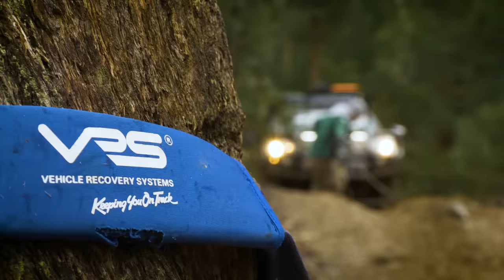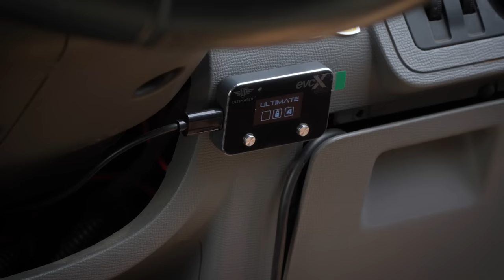Our WORST adventure 15 winches, 3 Cars Towed, 1 Dead Engine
DON'T STALL THE CAR! Part 2 of our recent high country adventure had many 4x4 challenges with a ton of winching, car snatching and even a dead engine. The result was a 4x4 epic fail with once again broken CV driving tacking S16 track on Mt Selma 4wding. The high country challenge held true, and despite our best intentions, the weather turned, vehicles broke and we found ourselves facing a long hard 4x4 climb in the wet with conditions deteriorating! 15 winches 3 Cars Towed, 1 Dead Engine is just come of the drama

To talk to us directly and follow our adventures on our

15 winches 3 Cars Towed, 1 Dead Engine is just some of the drama